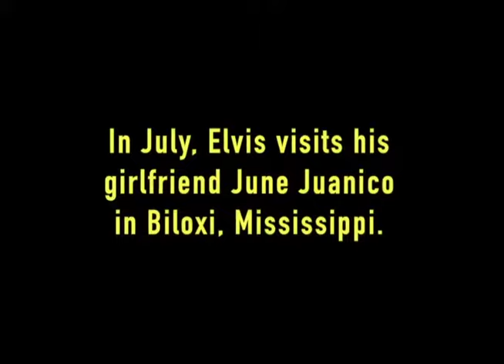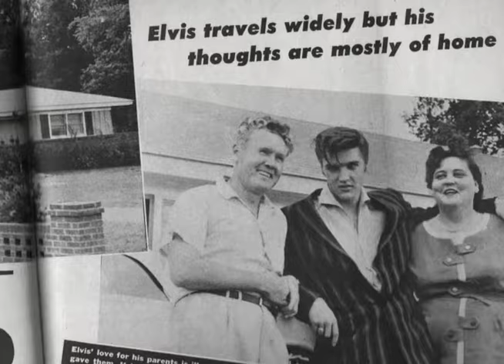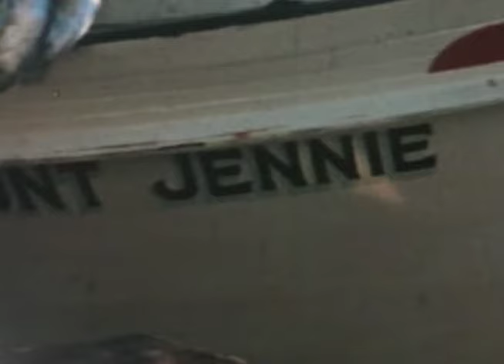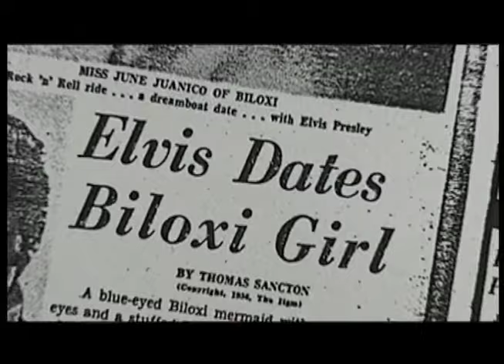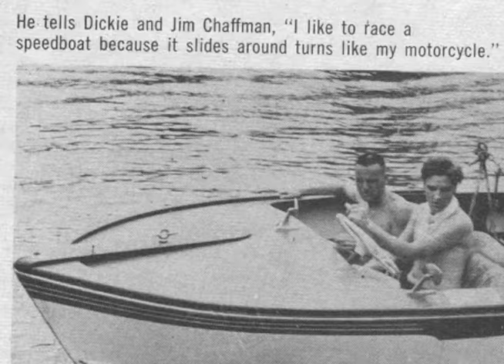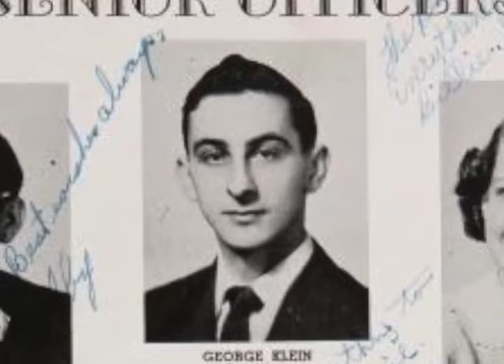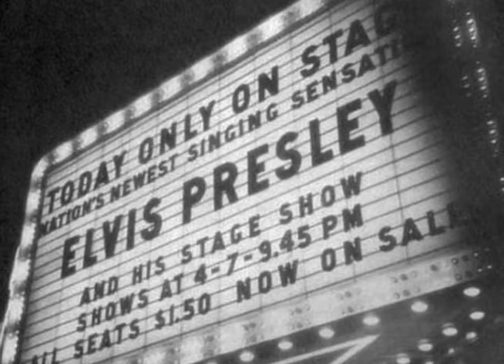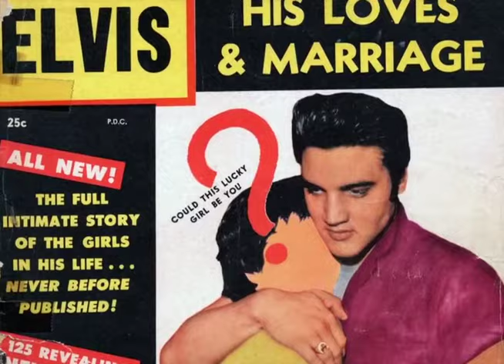Elvis Home Movies (Rare & Oldest Footage of Elvis!)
This candid documentary features the oldest known film footage of Elvis in a private setting! Stored in a closet for decades, the rare 8mm color home movie reveals the private side of 21-year-old Elvis off-stage with his family, friends and first fiancée June Juanico in Biloxi, Mississippi during the summer of 1956.